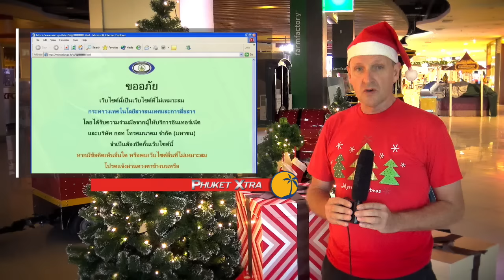VIDEO: Christmas, Phuket, more security, Myanmar protest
PHUKET XTRA - December 25

Merry Christmas. Additional security in tourist areas, protests in Myanmar over Koh Tao verdict and complaints over internet clampdowns.